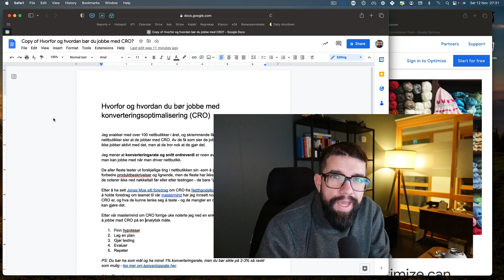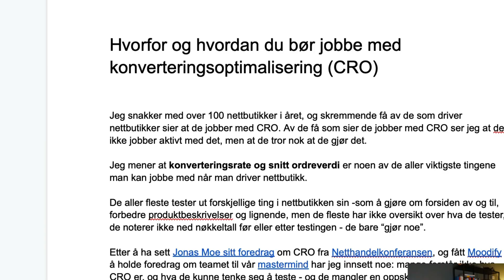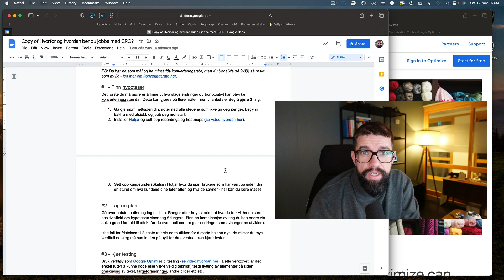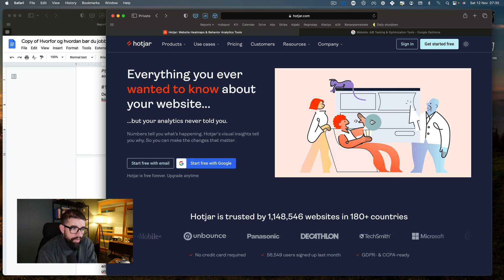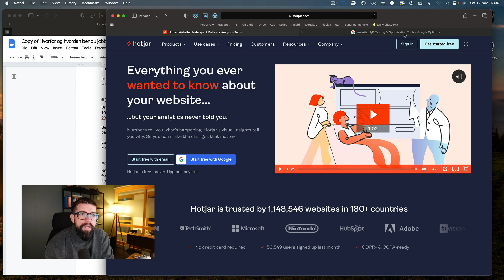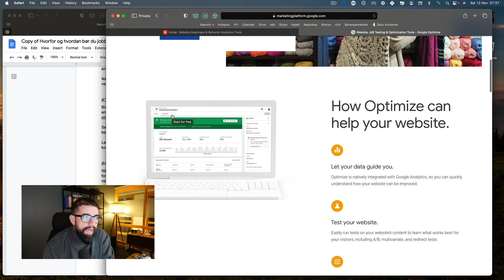Konverteringsoptimalisering for norske nettbutikker (CRO)